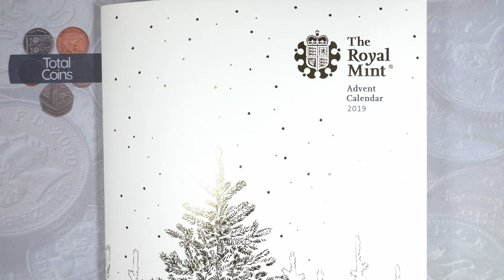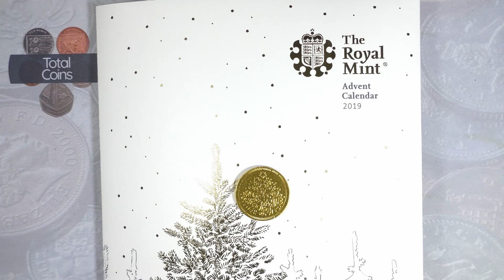Advent Calendar – Day 22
Today on Total Coins we will be opening the twenty second door on our Royal Mint Advent Calendar.